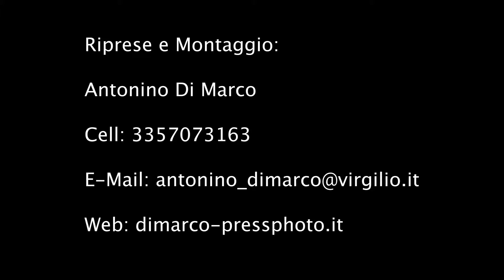Premio al Commercio 2021: la consegna delle targhe ai vincitori